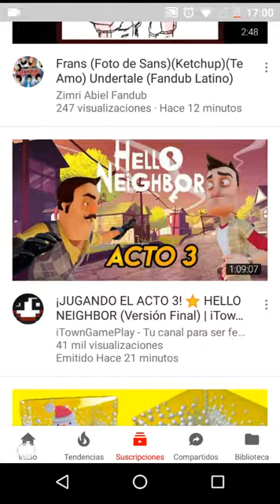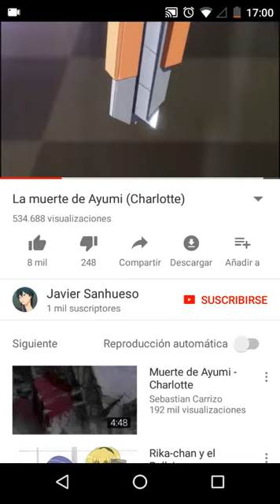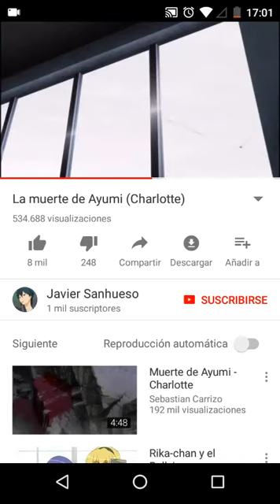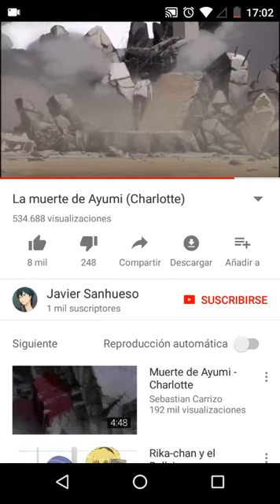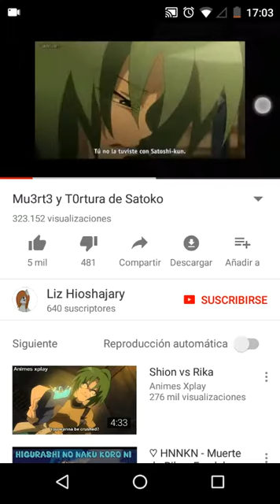Viendo gore|yu-ri-ho kun